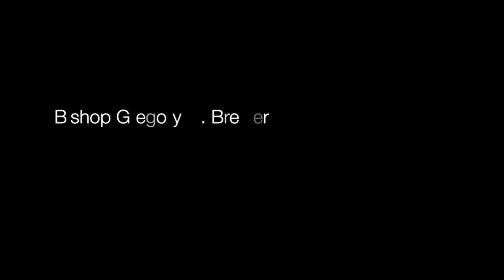"Everybody Deserves God's Love" Bishop Gregory O. Brewer @ Cathedral Church of St. Luke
Bishop Gregory O. Brewer gives his sermon on October 15, 2017 at the Commissioning Service for Fr. Loren and Mrs. Linda Fox as they prepare to begin a new adventure in SE Asia. He speaks about support, and how important it is to have a sense of faith and togetherness as we spread the Gospel of God. He talks about how all people deserve to have faith and the support of other Christians, and how wonderful it is that Loren and Linda will share their faith story abroad.